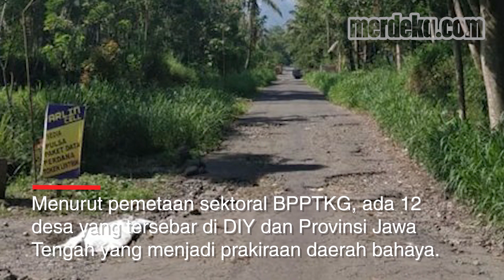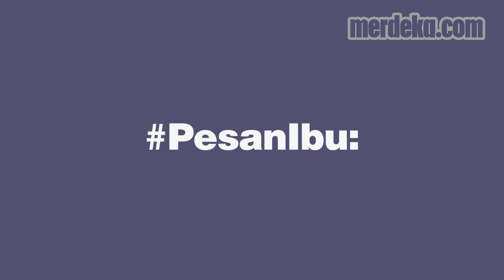Pencegahan Klaster Baru di Pengungsian Korban Erupsi Merapi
MERDEKA.COM - Status aktivitas Gunung Merapi naik ke level III atau Siaga pada Kamis (5/11) berdasarkan informasi BPPTKG. Menurut pemetaan sektoral BPPTKG, ada 12 desa yang tersebar di DIY dan Provinsi Jawa Tengah yang menjadi prakiraan daerah bahaya. Kepala BNPB Doni Monardo terus memantau persiapan dan kesiapsiagaan pemerintah daerah dalam upaya antisipasi evakuasi warga di tengah pandemi Covid-19. Doni tak ingin ada klaster baru penyebaran Covid-19 di pengungsian korban erupsi merapi.